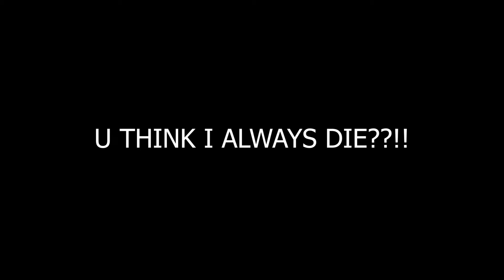NEVER UNDERESTIMATE | JUST LIKE RUOK | GARENA FREE FIRE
AND I AM REALLY REALLY SORRY FOR THIS LATE UPLOAD AND FROM NOW I'LL BE REGULAR
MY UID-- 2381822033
IGN-- CXD ODYSSEY